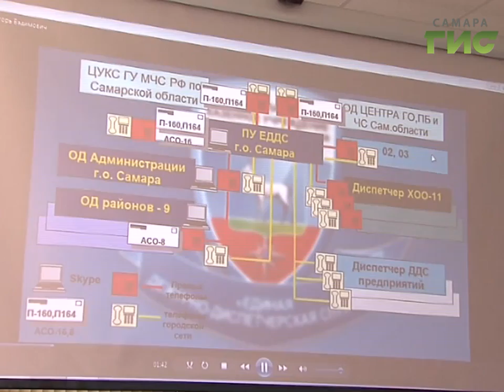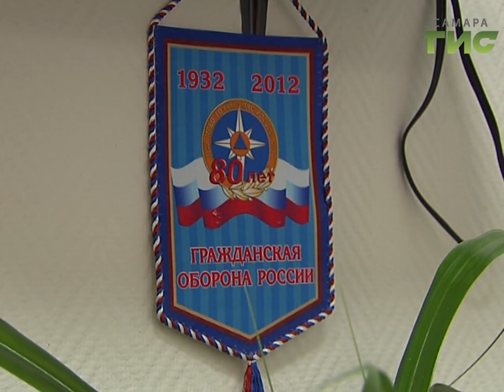Делегация из Крыма ознакомилась с работой единой дежурно-диспетчерской службы Самары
Из Крыма за опытом в Самару, - в республике начали налаживать систему оперативного реагирования на чрезвычайные ситуации, - в столице региона уже 5 лет успешно функционирует единая дежурно-диспетчерская служба, и нашим специалистам есть, чем поделиться с коллегами.